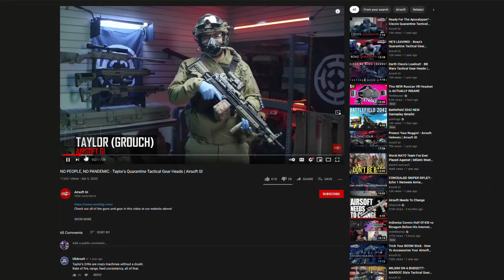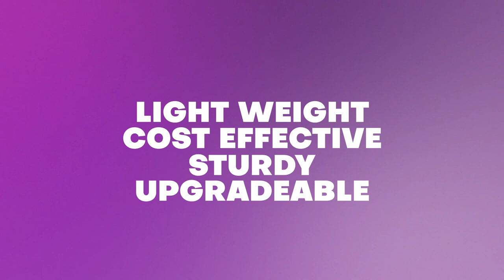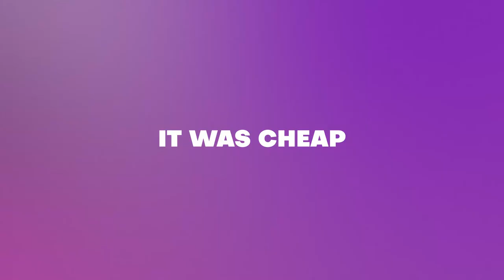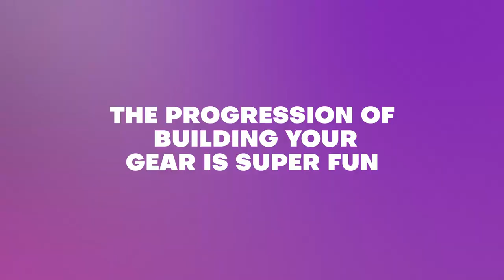WATCH THIS BEFORE BUYING AN AIRSOFT GUN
Hopefully this video will help you understand my thoughts on buying your first airsoft gun. This can be a very difficult process for some. But it does not have to be so complicated.

SAVINGAIRSOFT.CA

GEAR:
Gameplay Camera
Vlog Camera
NEW SIGHT
Best Battery
Paintball Mask
Fast Helmet
Mesh Face Protector
Combat Shirt and pants combo